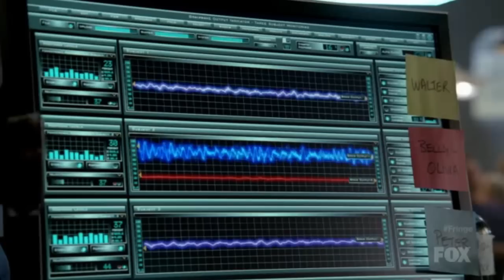Fringe Episode 3.19 Scene - Broyles On A High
Broyles accidental trips out on Walter's LSD scene from Lysergic Acid Diethylamide. Fringe belongs to Warner Bros.